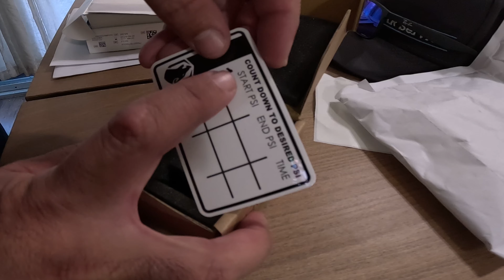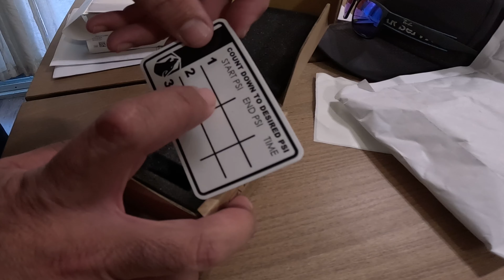APEX Válvula de conexión rápida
En este video les muestro las Válvula de conexión rápida de APEX, como se instalan y sus pros y contras.